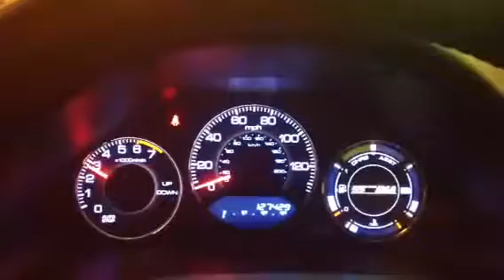Контрактный двигатель LDA13 Honda Civic VII 2001-2005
Видео работы контрактного двигателя LDA13 из Англии (арт. 2105631) Хонда Цивик 7 объемом 1.3 L 2004 года.

Предоставляем полный пакет документов:
  1. Договор купли-продажи
  2. Копию грузовой таможенной декларации (ГТД)
  3. Карту тестирования двигателя
  4. Товарный чек (для юр. лиц товарную накладную ТОРГ-12)
А также возможно приобрести отдельно навесное оборудование или голый двигатель LDA13 по очень низким ценам.

Авторазборка ПитСтоп является крупнейшей авторазборкой Honda Civic VII 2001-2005 в Ростове-на-Дону.

Наши контакты:
  - Адрес: Ростов-на-Дону, ул. Курская, д. 1